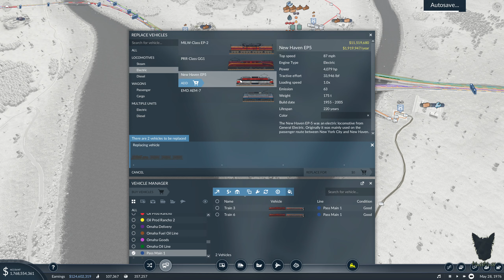Transport Fever 2 - MuttValley #43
All proceeds from purchases will be used to help clean up the waters!  If you want to help me in general there are links at the bottom you can use.

Who read's the description anyways, you guys just want the game... So here it is more Transport Fever 2 MuttValley!!  And this is slowly winding down, will be done with this one here pretty soon!

Don't forget to do those things that everyone on YouTube has been teaching you, the thumbs up button's will keep me making more video's so if you like them or not the only button that counts is the thumbs up.  That other button is a fiction of your imagination!!

And if you did and want to kick me a couple bones for the repairs on my truck (probably a blown head-gasket which is going to really SUCK and honestly I need to do a rebuild since it's got over 200K miles on it or just replace which either way is going to run about 3000 bucks) 17pEPchqZrjVHv8oN3jKMDZp23A24j4Jj is the place for BitCoin and I will be setting some other stuff up later on.  Or you can kick me a coffee And you could always go grab a shirt or a sticker to show your support and help me clean up the waters!!